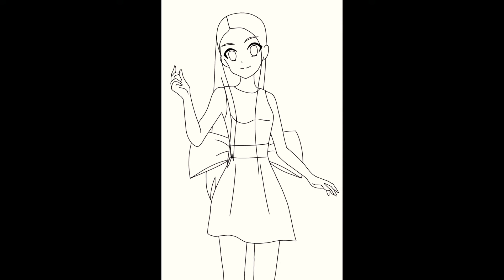Gacha edit + anime edits (speedpaint)